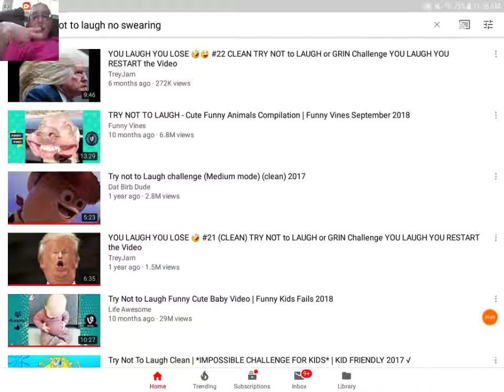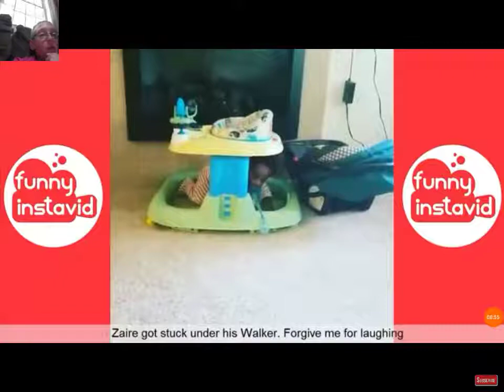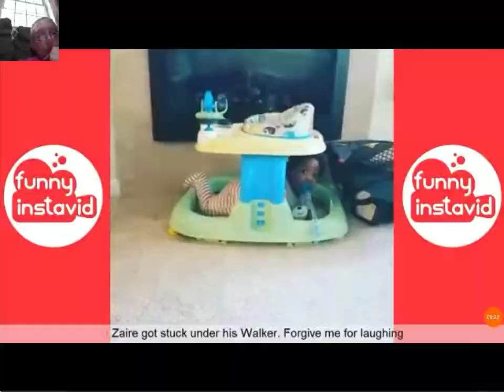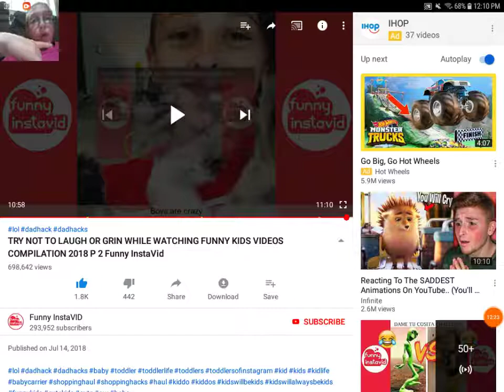Try not to laugh no swearing